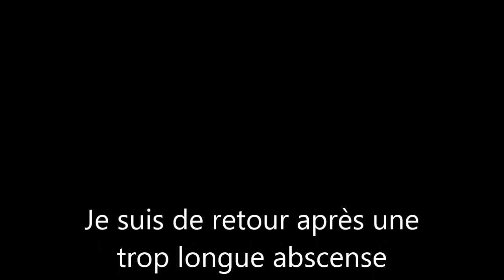Truite et perches en ultra-léger GoPro HD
Quelques poissons pris en ultra-léger en première catégorie, puis une perche prise vite fait le lendemain de l'ouverture! Le vidéos reprennent avec un  peu plus de régularité je l'espère... No kill GoPro HD